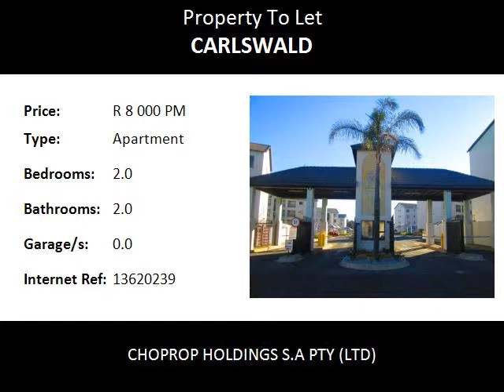2.0 Bedroom Apartment To Let in Carlswald, Midrand, South Africa for ZAR R 8 000 Per Month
Bedrooms: 2.0
Bathrooms: 2.0
Garages: 0.0
Price: R 8 000 Per Month

Property Description:

Midrand Carlswald
Well Spaced, 2 Bed 2 Bath  Apartment, To Rent At The West End, Carlswald, Midrand

The unit comes with an open plan lounge area that opens onto a covered patio with a lovely view of the well manicured garden and neat environment. This awesome development offers 2 bed, 2 Bath apartments with large bedrooms that come with fitted cupboards and carpeted floors (master bedroom en-suite, with full bath) while the second bath has shower, toilet and basin. Beautiful kitchen with a medium size breakfast a nook that comes with extra cupboards. The kitchen has space for a fridge and under counter appliances. Stunning finishes make this apartment a very good choice.

The complex offers 24 hr security with controlled access and a lot of extras such as full fiber optic network coverage, integrated DSTV, clubhouse, swimming pool, gym, covered parking bays, and recreational room.